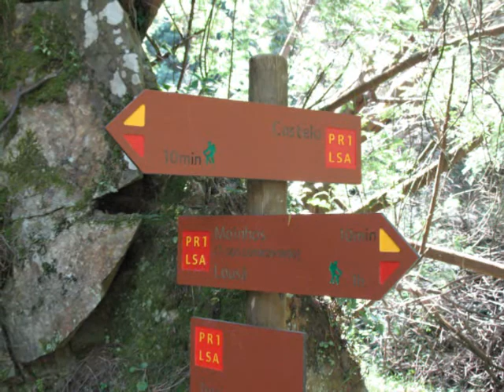lousa maio 2010 1ª parte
a caminhada lousa maio de 2010